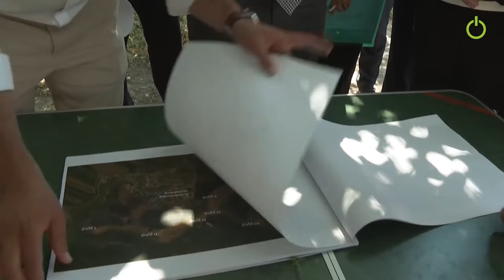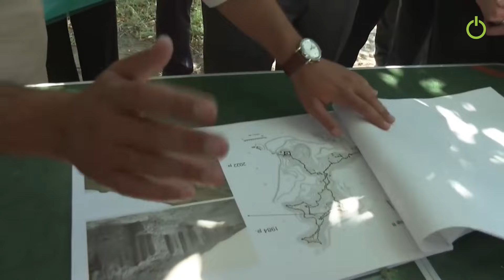Հին Արտաշատ մայրաքաղաքի գետամերձ հատվածը քաղաքացիներին ու տուրիստներին հասանելի կդառնա. Փաշինյան